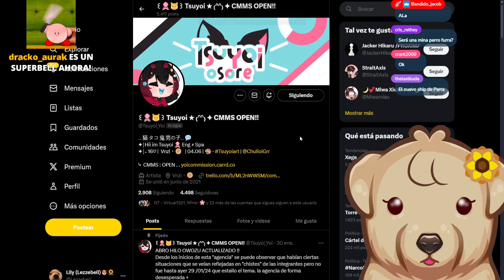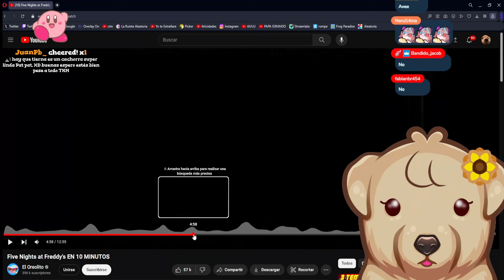Debut Lilybell VT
RESUMEN DIRECTO y es muy interesante su talento para que vean el video completo. es una ex owozu.